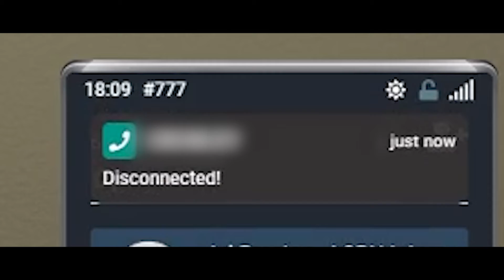Lonely - Brandon Lee - NoPixel 3.0 GTA V RP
Inspired by those days in the city where none of your friends are around and no one is available for jobs

OOC: my first video entirely made within NoPixel, no outside filming (using GTA V Rockstar Editor / Mods)